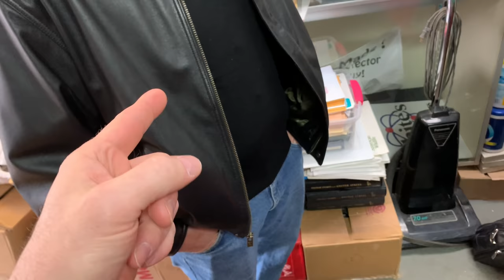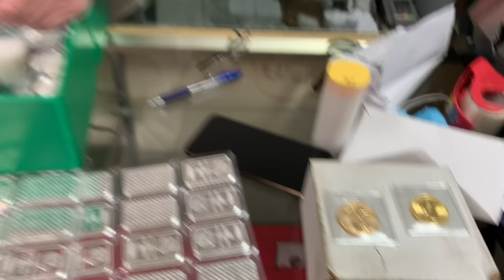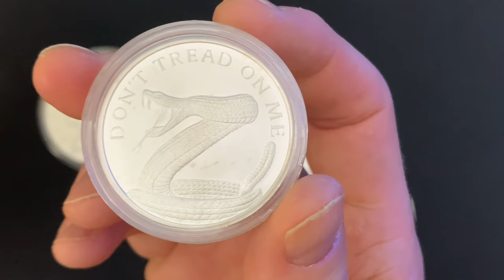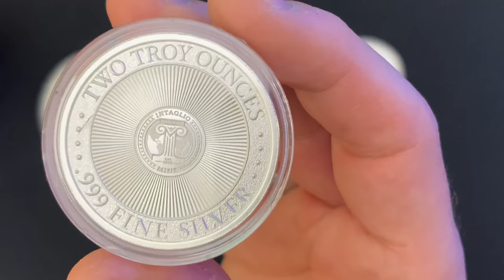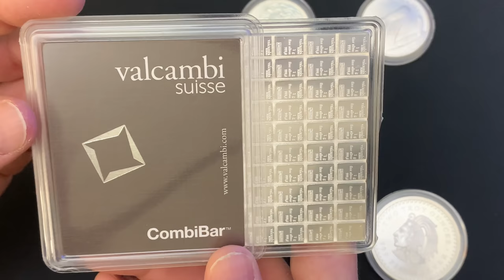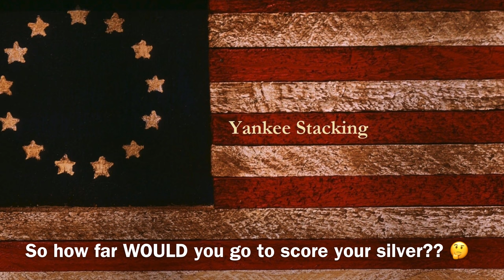How far would you go to get SILVER and GOLD? (The silver stacker demographic is CHANGING!)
How far would you go to get silver and gold?   In this video, we meet up with Missouri Mike and talk about our purchases from Tim, my local coin shop (LCS) silver dealer.  Tim also talks about how the silver stacker demographic is changing and what is up with silver supply, silver demand, silver price, silver buying, stimulus, economy, silver, gold, and just how far Tim has seen silver stackers go to back up the truck at this gold and silver coin shop.  Finally, Tim offers up a Valcambi silver bar and MORE silver rounds and silver coins for an upcoming silver auction!  Watch until the end to see what's coming..

Tim Marschner
The Coin and Stamp Shop

Topics Discussed: silver, gold, coin shop, silver dealer, LCS, silver stacker, demographic, silver supply, silver demand, silver price, silver buying, stimulus, economy, silver stackers, silver coin, silver coins, silver rounds, silver bar, silver auction, currency, wealth, stacking silver, stacking gold, precious metals, coin collecting, bullion, stack silver, silver bullion, silver stacking, silver coins, silver eagles, gold bullion, invest, investing, investing in silver, how to invest